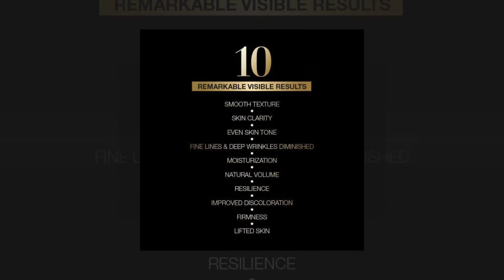Avon Anew Ultimate Multi Performance Eye System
Anew Ultimate Multi-Performance Eye System is a high-performance dual eye treatment that recreates youthful-looking eyes. The system is a superior approach to visibly diminish multiple eye area concerns.

Dual eye system includes:
Cream, .5 oz. net wt.
Elixir, .5 oz. net wt.

Avon Anew Ultimate Eye System Benefits
• Fragrance-free
• Suitable for contact lens wearers
• Clinically tested
• Moisturizes skin
• Vegan
• Fragrance-free, phthalate-free, paraben-free, sulfate-free

How to Use Avon Anew Ultimate Eye System: Every morning and evening, apply the cream to upper eyelid, under-eye area and along crow’s feet. Every evening, after applying the cream, apply the elixir to the under-eye area and along crow’s feet.

~ Emily Seagren, Avon National Recruiter
2018 Spirit of Albee, 2015 Avon Woman of Enterprise
Avon Gold Leader, Avon President's Inner Circle

Let’s Connect!